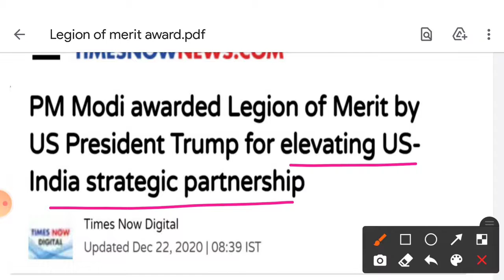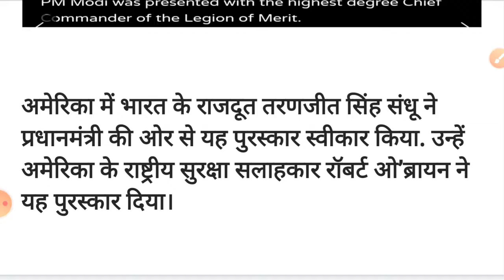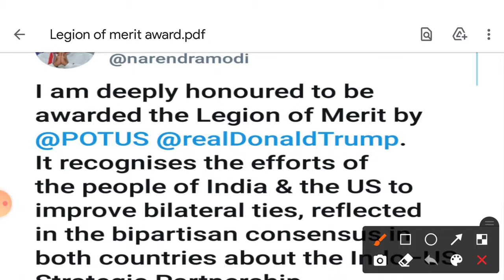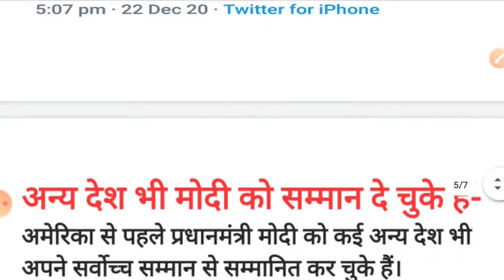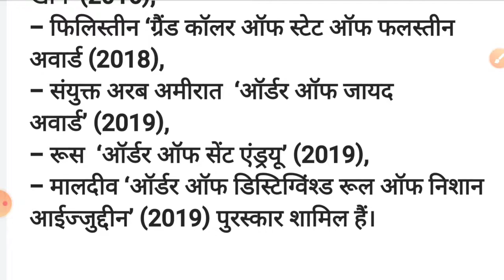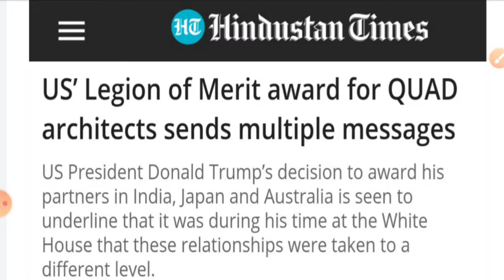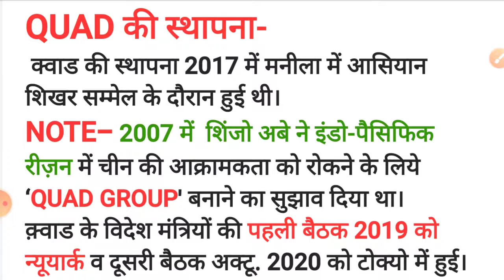PM Modi Awarded" Legion of Merit" by US| Donald Trump|QUAD| India-US strategic partnership|Jass B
अमेरिकी राष्ट्रपति Donald Trump ने प्रधानमंत्री  Narendra Modi को देश के सर्वोच्च सैन्य सम्मानों में शामिल प्रतिष्ठित ‘लीजन ऑफ मेरिट’ पुरस्कार प्रदान किया। यह पुरस्कार उनके बेहतरीन ‘‘नेतृत्व और दूरदृष्टि के लिए दिया गया जिसने भारत को वैश्विक शक्ति के तौर पर उभरने की दिशा में तेजी से आगे बढ़ाया है, वैश्विक चुनौतियों से निपटने के लिए अमेरिका एवं भारत की रणनीतिक साझेदारी को मजबूत’’ किया है